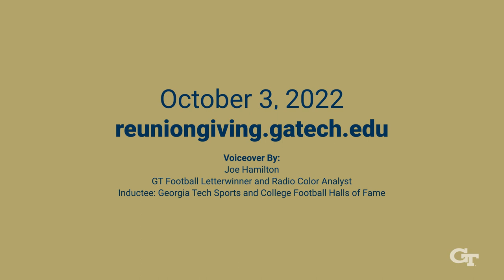Georgia Tech Reunion Giving 2022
Monday, October 3rd is when Jackets far and near will join forces to show our support for students, and solidify their path to success! For 24 hours, alumni like you will swarm to support the current and future students who are carrying on Georgia Tech’s tradition of excellence. A new generation of Jackets rely on your generosity to help them become the entrepreneurs, engineers, and leaders of tomorrow.